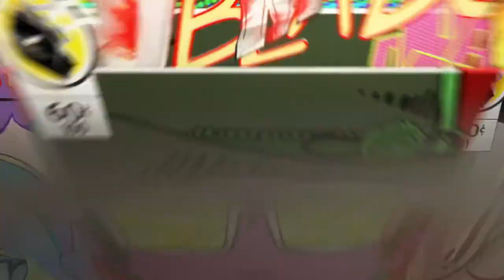Orbital Annihilation *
Orbital annihilation by brian lol